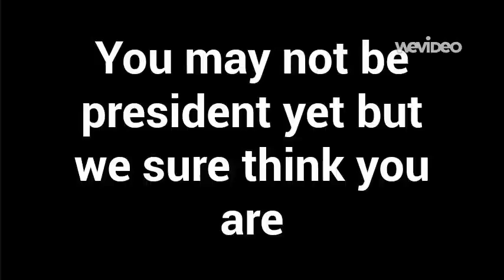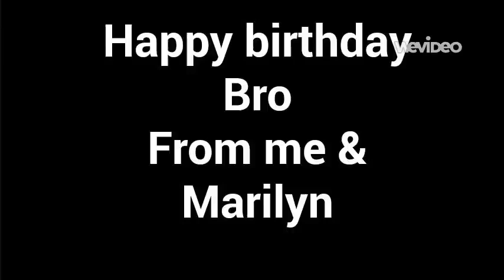birthday video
Created with WeVideo Easy, online video editing. Publish directly to YouTube. Collaborate with others. Try it for free! Birthday video for my older brother A.